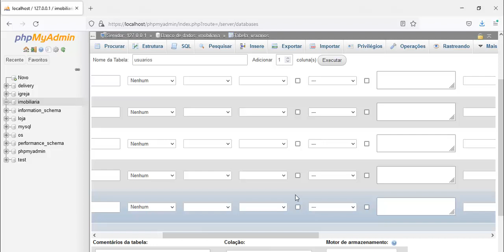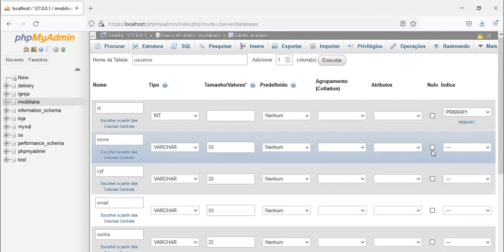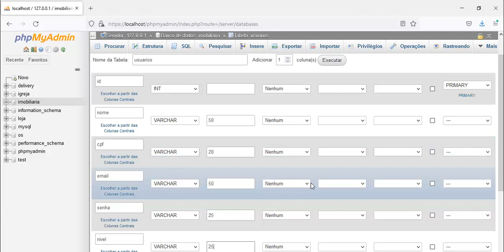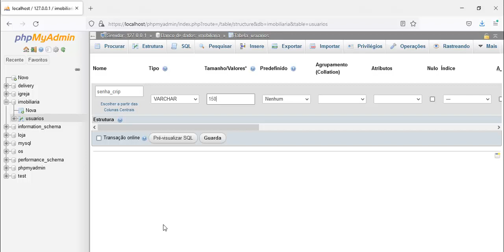Potal Imobiliário / Módulo 01 Web Master - Aula 04 Tabela dos usuários